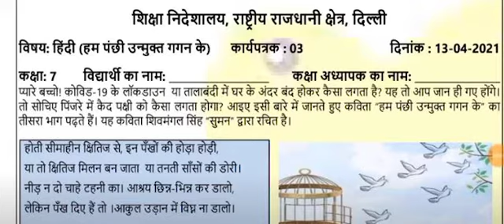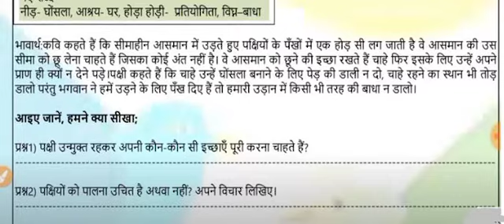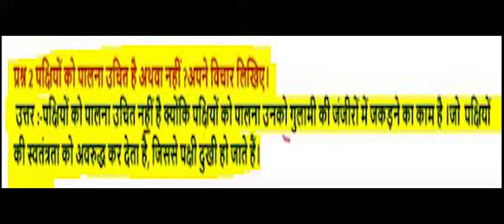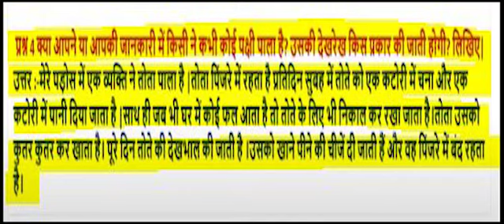CLASS --7 WORKSHEET--3 HINDI APRIL 13 HUM PANCHHI UNMUTK GAGAN KE